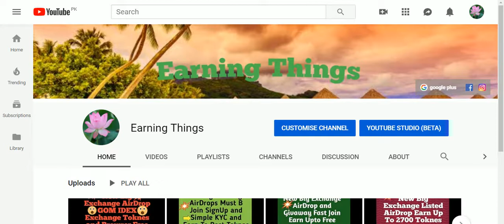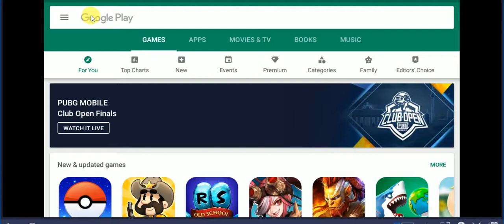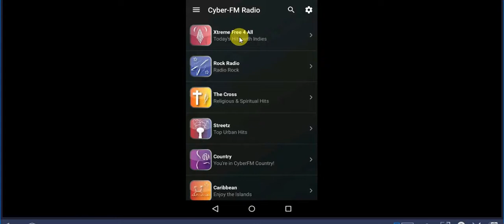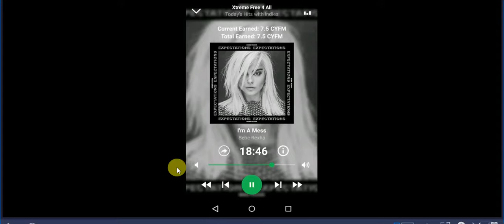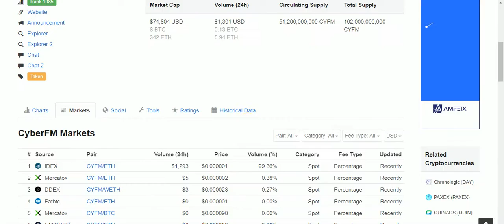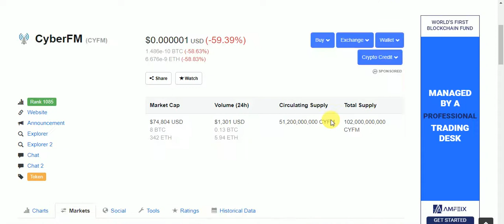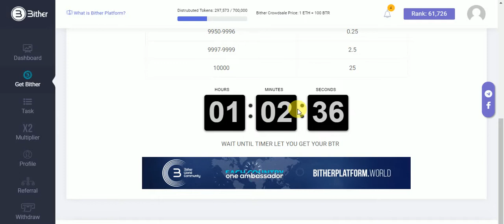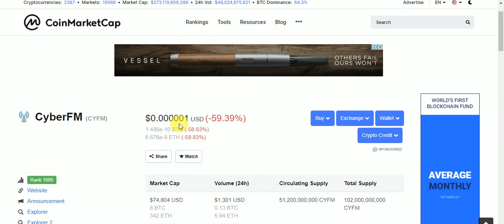New Big Free Earning App Just Listen to the songs Free Earn CYFM Toknes And BTR Toknes Free Earn